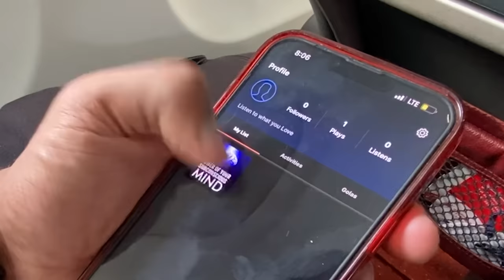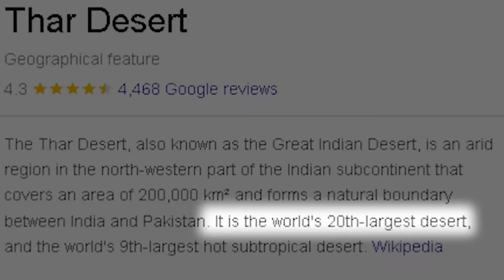Challenged me to Survive 24 Hours in middle of a Desert !!